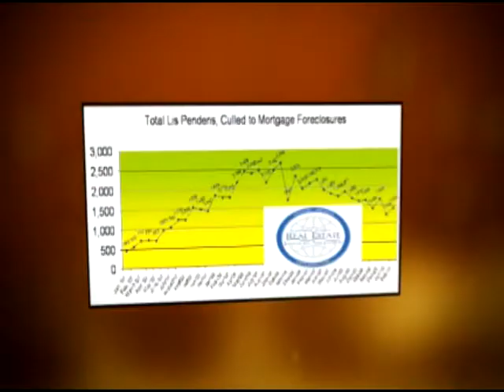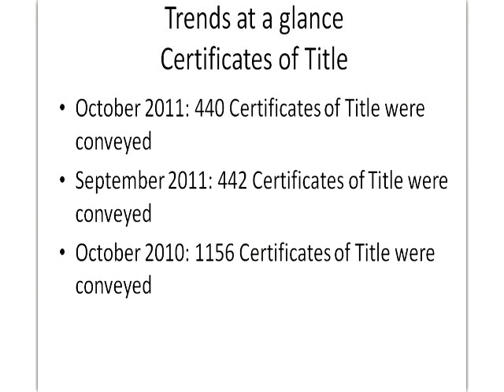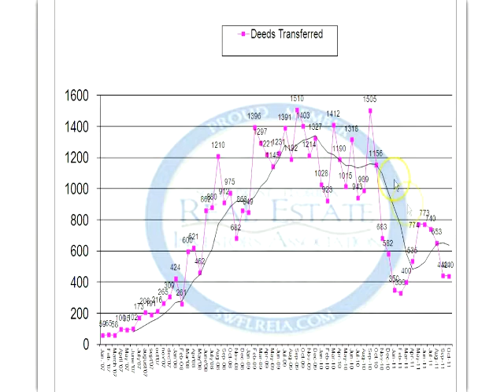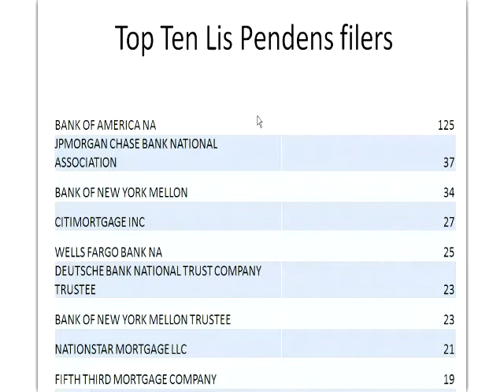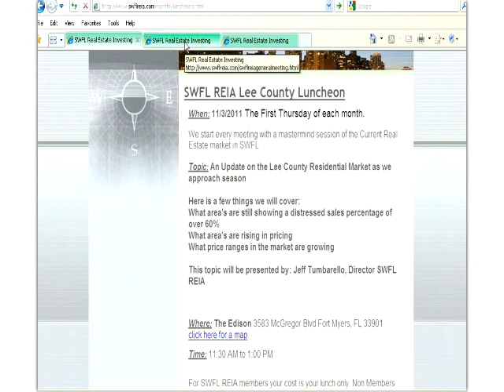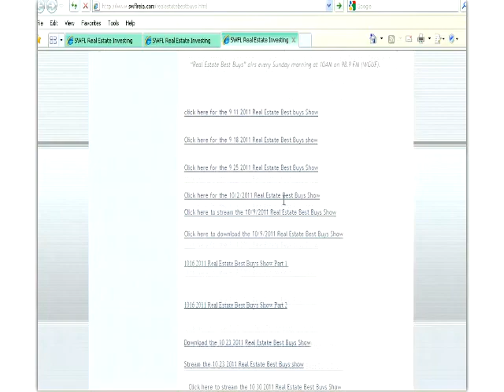October 2011 Lee County Florida Foreclosure Trends from SWFL REIA